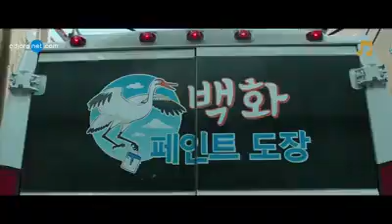მენტალიტეტით შავი ბიჭის თვალით დანახული ვიზუალურად შავი პანტერა 😜